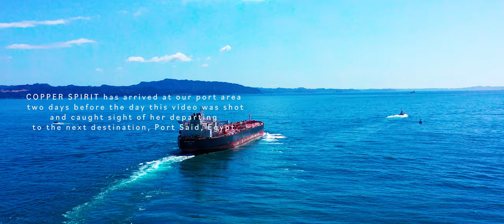DJI Mavic 2 Pro | Flying Over Ocean | Crude OIL Tanker | COPPER SPIRIT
Flight 0211: COPPER SPIRIT

COPPER SPIRIT (IMO: 9427639) is a Crude Oil Tanker that was built in 2010.

She is currently sailing under the flag of Bahamas.

Her gross tonnage is 83,545 and deadweight is 156,827.

It’s container capacity is 0 TEU.

Her length overall (LOA) is 274.5 meters and her width is 48 meters.

Her current draught is reported to be 11.9 meters.

Port Calls: Marmara Island, Yokohama, Sues, Jeddah North, Port Klang, Kukup Island, Port Said

AIS Name: COPPER SPIRIT
Operator: TEEKAY MARINE SINGAPORE
Type: Crude OIL Tanker
Flag: Bahamas
Year Built: 2010
Length Overall: 274.5 m
Breath Extreme: 48 m
Average Draught: 11.9 m
Dead Weight: 156,827 t
Gross Tonnage: 83,545 t

COPPER SPIRIT has arrived at our port area two days before the day this video was shot and caught sight of her departing to the next destination, Port Said, Egypt.

“Meditation Aquatic” by 369

“Prospector’s fields” by Jon Bjork

“Departure-Ending” by August Wilhelmsson

Camera setting: 4K Full HQ, 24fps, ISO 100, Aperture 3.5, Shutter speed 1/50, WB Sunny, Video format H.265 Dlog-M